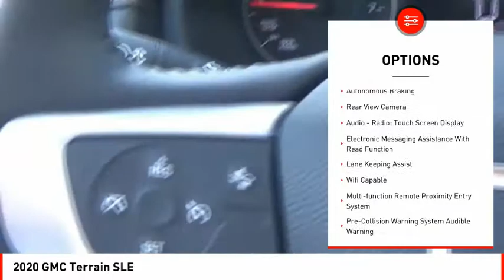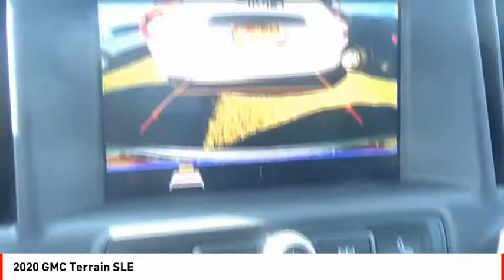2020 GMC Terrain Houston TX L108616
2020 GMC Terrain SLE

Get ready to go for a ride in this 2020 GMC Terrain SLE, which comes equipped with a push button start, backup camera, Bluetooth, braking assist, hill start assist, stability control, traction control, anti-lock brakes, dual airbags, and side air bag system.  We've got it for $29,586.  This SUV is one of the safest you could buy. It earned a crash test rating of 5 out of 5 stars.  The exterior is a sharp quicksilver metallic.  View this beauty and our entire inventory today! Call for more details.